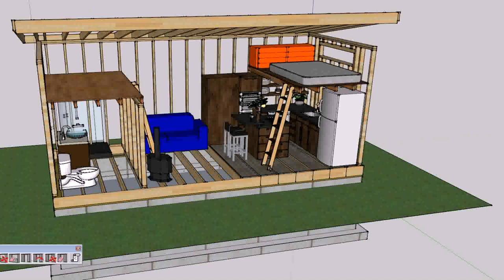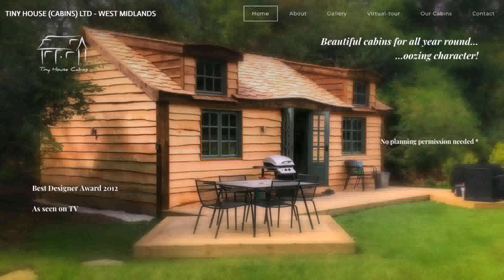Build A Tiny House In Backyard